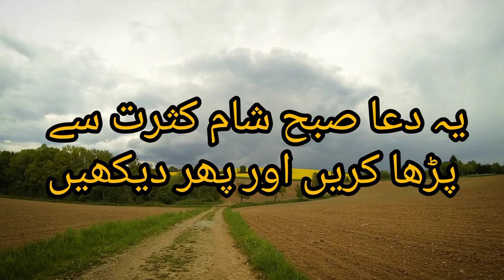Ya Dua Subah Sham Kasrat Se Parha Karain